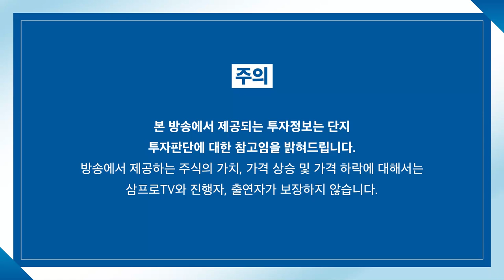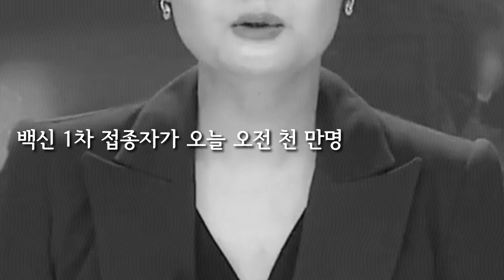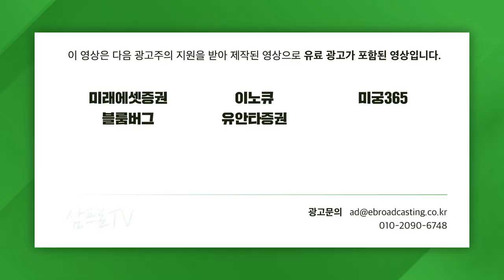[글로벌 이슈체크] 기업들은 메타버스로 무엇을 하려는 걸까? f. 강원대학교 김상균 교수